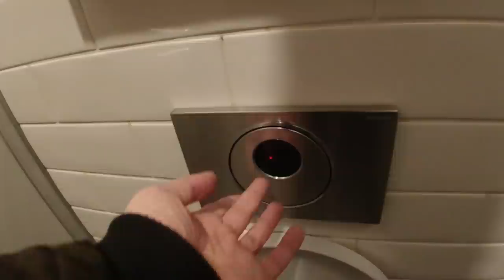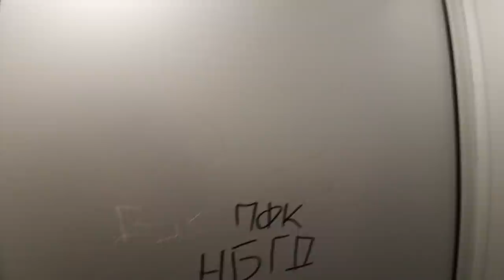Zašto Javni Toaleti Nemaju Vrata do PODA?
Ispostavlja se da ima mnogo razloga, hajde da vidimo koji od njih imaju smisla?